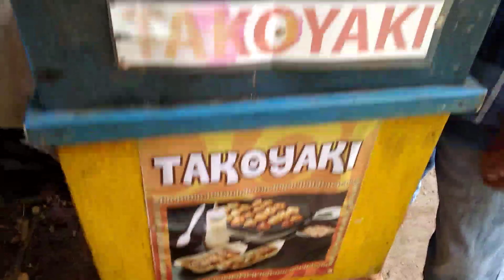Makanan/Jajanan keliling Takoyaki,,,,,